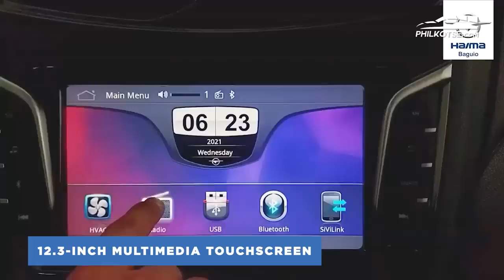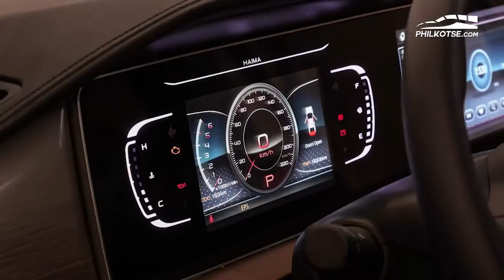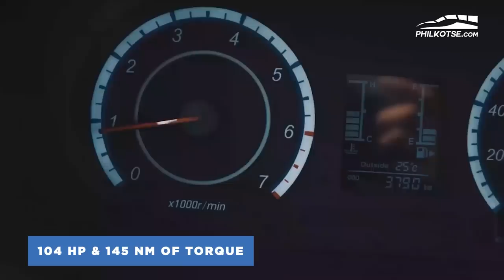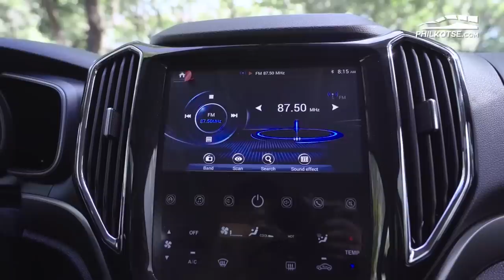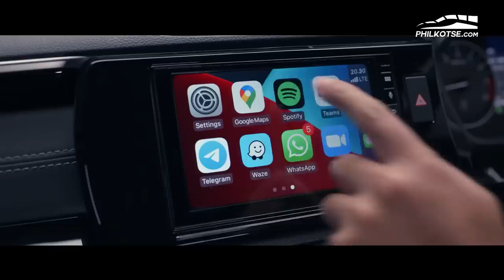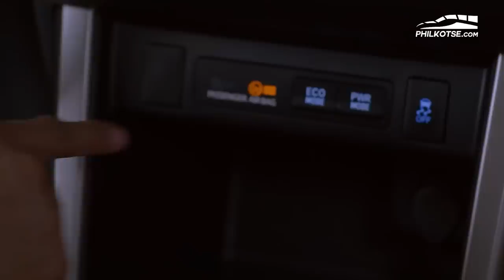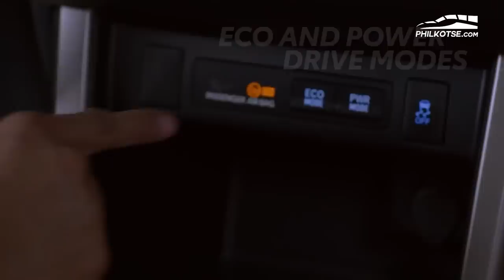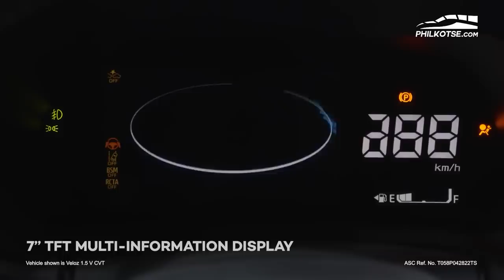15 Family Haulers Under P1.2-million | Philkotse Top List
Cars are being launched one after another so we felt there's a  need to update this list. New offerings from China and Japan are here so if you're looking for your new or next family car, check out this video.